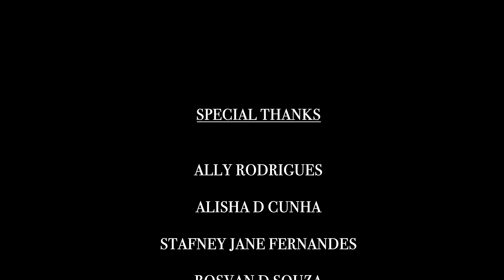CHRISTMAS TIME...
Christmas is the time to share and forgive
Christmas is the time to love and care.

I would like to extend my special thanks to:

Ally Rodrigues for the crispy mix and mastering(ALOYZ Studio Scotland)

And for his additional thoughts and ideas for making the song sound so groovy.

Videography been excellent thanks to Rio Fernandes for his unique ideas too.

Choreography looks great thanks to Lisha D Cunha and Stafney jane Fernandes for their unique moves.

Thanks to Rosvan D sousa for his help and support for the entire shoot.

Thanks to all my friends, family, fans and followers for showing your great support in my little work that I do is music.

Song composed and written by: Seflo Quadros.

Mix and Mastering : ALOYZ Studio Scotland.

Music Re_arranged: Ally Rodrigues.

Videography and Editing: Rio Fernandes.

Cast/Dancers: Lisha D Cunha and Stafney Jane Fernandes.

Wishing all a Merry Christmas...